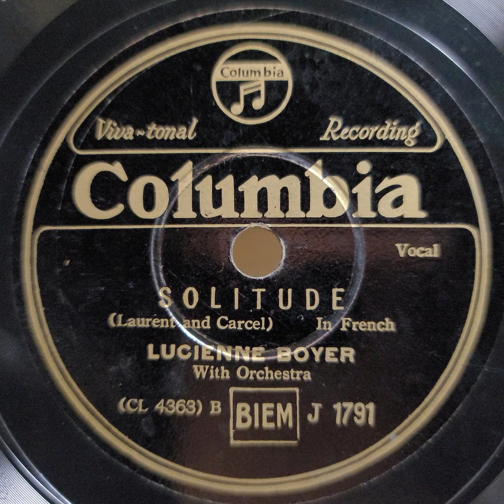Lucienne Boyer（リュシエンヌ・ボワイエ）♪Solitude♪ 1933年 78rpm record. Victor VV 1 ｰ 90 phonograph.